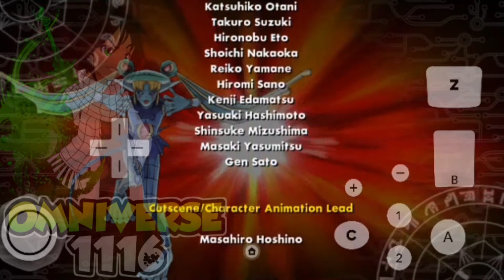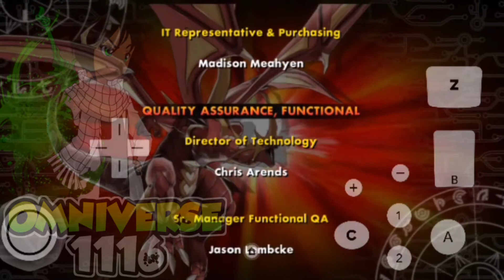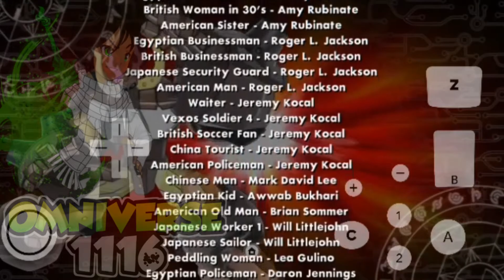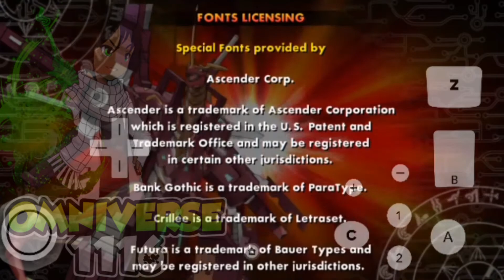Bakugan: Defenders of the Core Walkthrough END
kBakugan: Defenders of the Core Walkthrough END

Bakugan: Defenders of the Core is a multi-console action-adventure game released in 2010. Despite its title, it is based on Bakugan: New Vestroia. It was released for the DS, Wii, PSP, PS3 and Xbox 360.
Bakugan: Defenders of the Core will bring gamers into a fast binding action adventure to save the Earth and New Vestroia from Zenoheld, Spectra, and their Vexos minions.